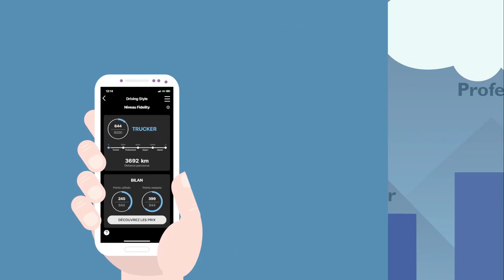Rejoignez le Nouveau Club « DRIVERS FIDELITY CLUB » 🆕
Si conduire votre camion est un plaisir, cette vidéo est faite pour vous ! Téléchargez IVECO ON Easy Way Services, nous vous dévoilons les secrets pour cumuler des points en suivant votre propre style de conduite.
Apprenez à maîtriser les virages, à doser l'accélération pour anticiper la consommation de carburant, tout en laissant libre cours à votre audace.
Avec nos conseils, vous saurez allier vitesse et précision pour accumuler les points et devenir un véritable as du volant.
Alors, mettez votre ceinture et préparez-vous à marquer l'histoire de la conduite ! 😉